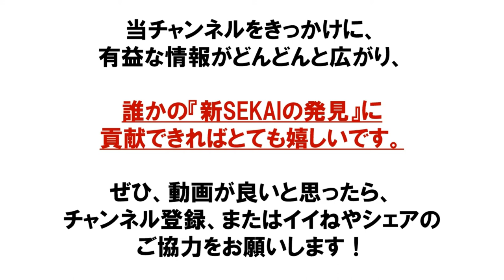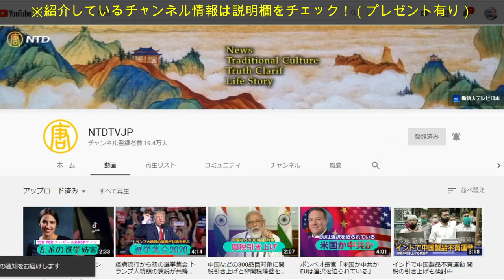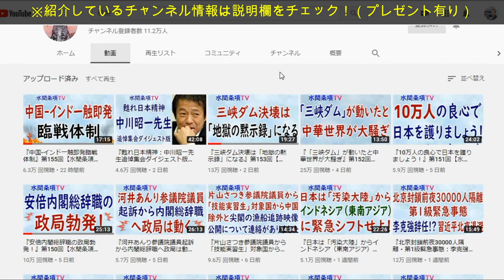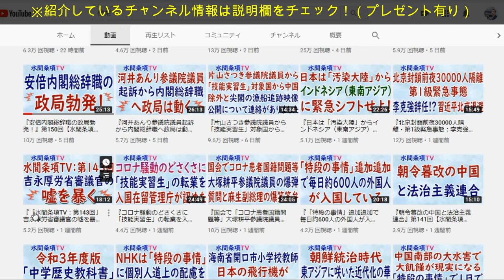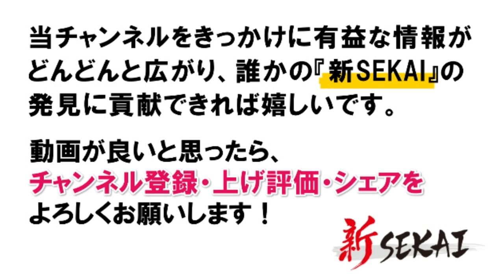中国ニュース 最新情報［源］世界動向を知るには習近平を追え！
1977 年生まれ、19歳になる３つ子の父（男男女）。横浜市在住。性格は好奇心旺盛、嘘がつけない正直者。好きな物は、アボカドとハイボール。尊敬する人は、キングカズこと三浦知良選手と、サムライギタリストMIYAVI。お気に入りの言葉「笑っちゃうくらいブレイクスルーしよう！」